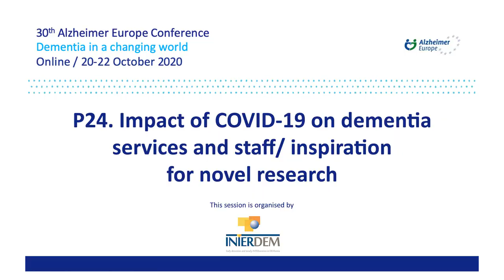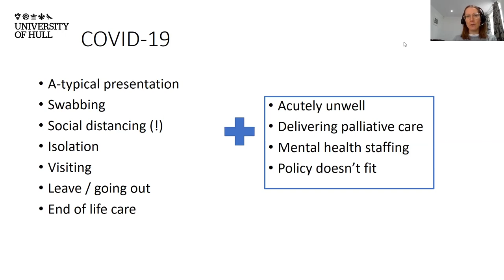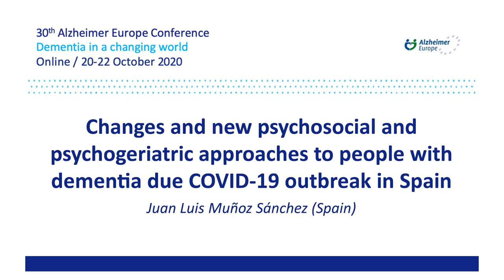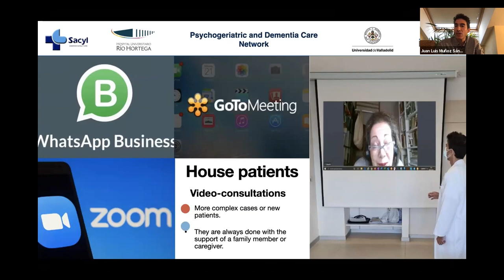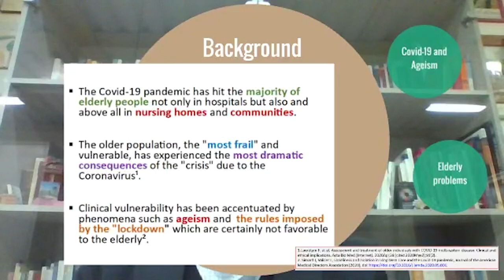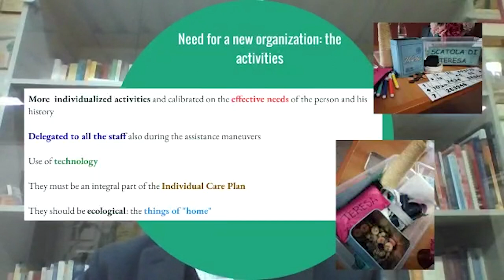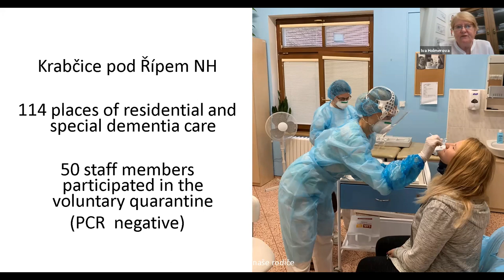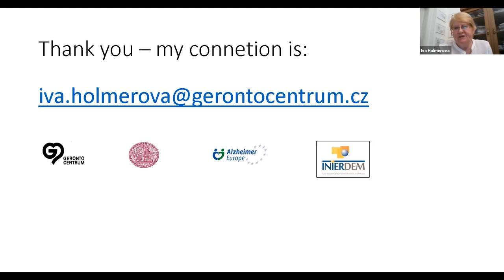Alzheimer Europe 2020 Conference, Impact of COVID-19 on dementia services and staff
Chapters:
0:00 - Introductory comments by Chairperson Martin Orrell
1:09 - Supporting inpatient mental health care in dementia during COVID-19
Presenter: WOLVERSON Emma, The University of Hull

19:54 - Changes and new psychosocial and psychogeriatric approaches to people with dementia due COVID-19 outbreak in Spain

Presenter: MUÑOZ-SÁNCHEZ  Juan-Luis, Hospital Universitario Río Hortega

36:04 - The management of older people with dementia and COVID-19 in nursing home

Presenter: FABBO  Andrea, Health Authority and Services of Modena (AUSL)

48:20 - COVID-19 in long-term care settings – a task for future research and practice improvements
Presenter: HOLMEROVÁ Iva, Institute of Postgraduate Medical Education and Faculty of Humanities, Charles University

The COVID-19 pandemic imposed a wide range of limitations across services dealing with care of people with dementia and their caregivers. Most of the community services have been closed and long term care settings  face  limitations  in  access.  People  with  dementia  and  staff,  in  different  settings,  have  had  to  develop new ways to ensure care while preserving safety of both clients and staff.New  approaches  have  been  undertaken  to  ensure  the  continuity  of  care  and  to  support  people  with  dementia and caregivers. Also staff working in care setting had to face new challenges linked to isolation and restrictions, mainly of contacts and visits.In this symposium ongoing challenges faced by services and staff will be described. The consequences of  anti-epidemic  measures  will  be  illustrated  using  case  studies  and  the  challenges  of  staff  working  in  different settings will be described. The impact of isolation and safety measures on people with dementia, their  family  caregivers  and  staff  will  be  explored  with  the  aim  to  gather  a  better  understanding  and  to  suggest new research perspectives, learning from the pandemic experience.We will provide insight into the UK experience of the staff working in an acute mental health setting and ways to support staff distress related to care in time of COVID-19; a Czech Republic experience of caring for  people  with  dementia  and  vulnerable  groups;  a  Spanish  approach  focusing  mainly  on  using  tele-psychogeriatric care and an Italian experience about reorganizing activities for people with dementia in residential setting.The experiences developed during this emergency period offer the opportunity to rethink ways of proving care and stimulate new issues to be considered by the research agenda at national and European level.